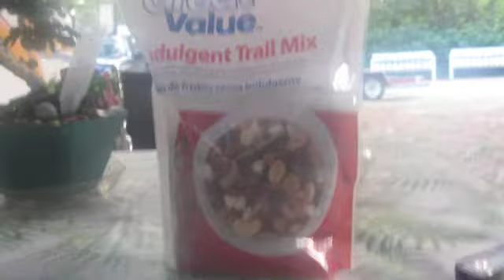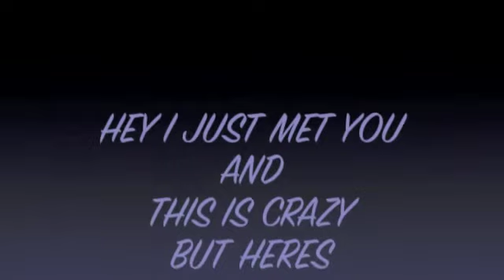LIFE IS RANDOM : Rise And Shine Sun Shine.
LIFE IS RANDOM

All The Info You Need And More Down Below In My FlipFlops

180173
Mobile Ala
36618

I ask but no one answers I speak but no one hears nor understands I bang on the door cause I been locked out

Mobile Alabama
36618

Mobile Alabama
36618